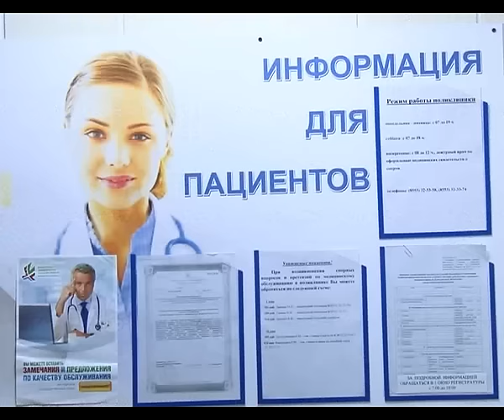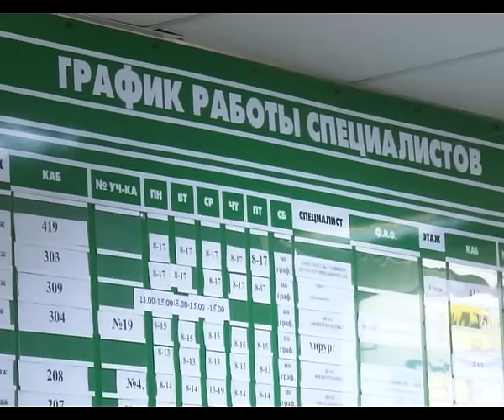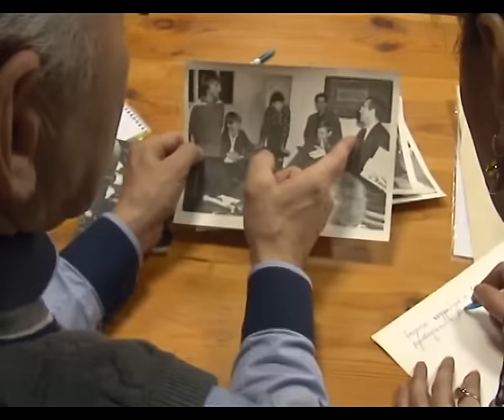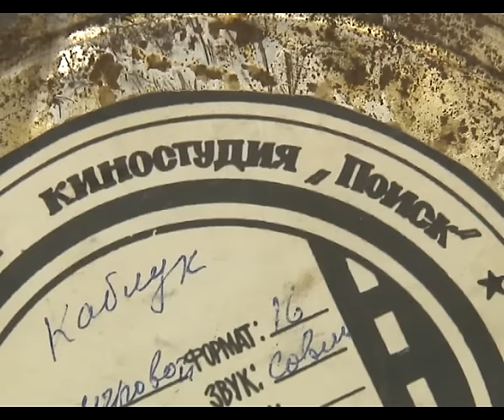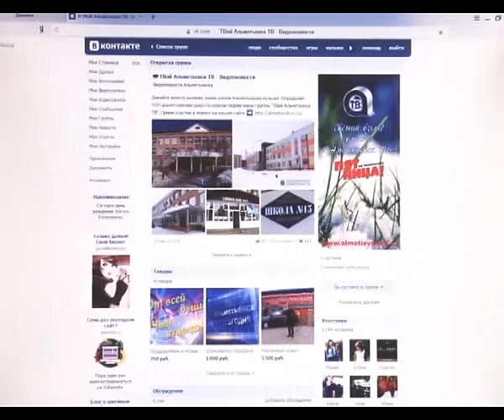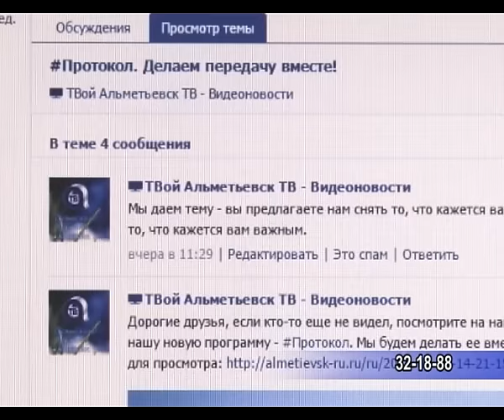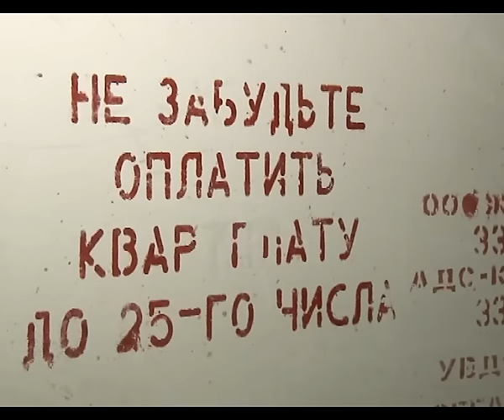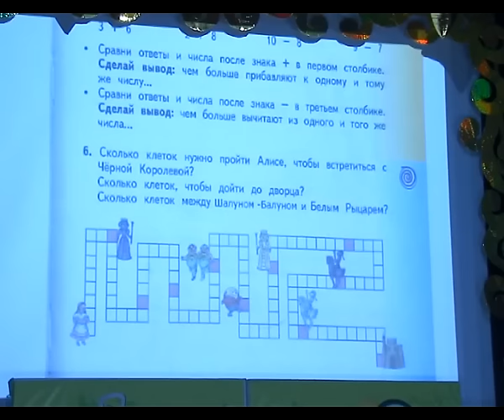Альметьевск сегодня 07.04.2016